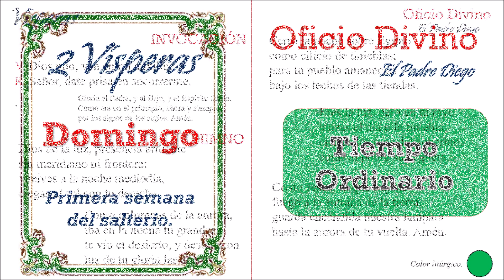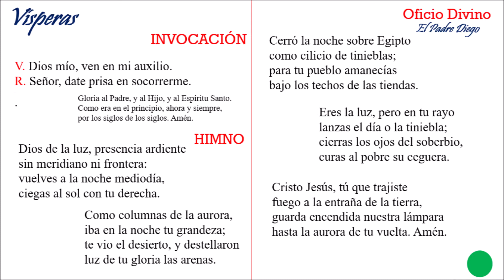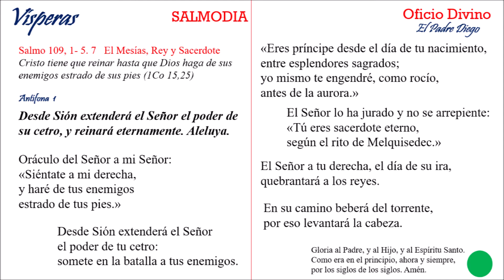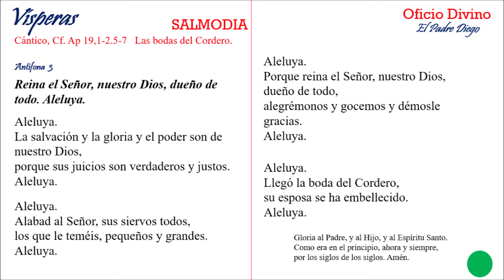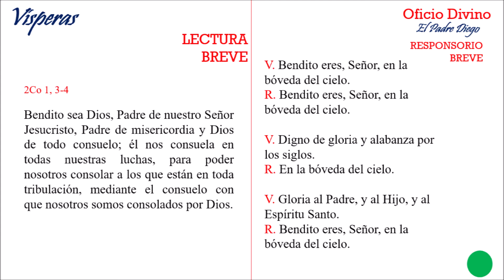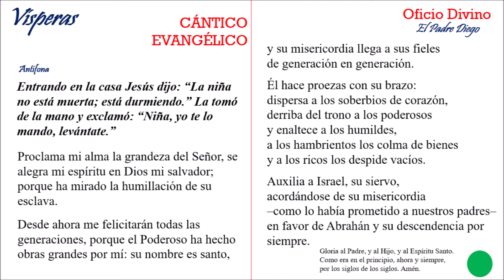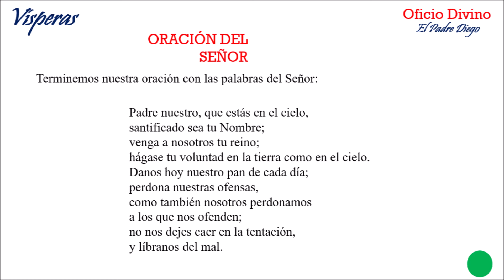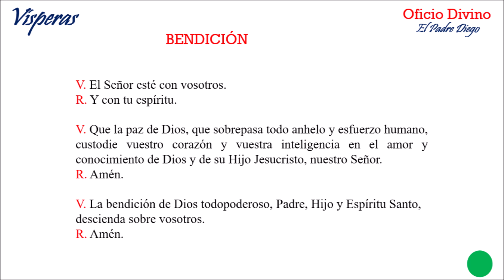II vísperas de hoy domingo 27 de junio de 2021. Domingo XIII del Tiempo Ordinario.